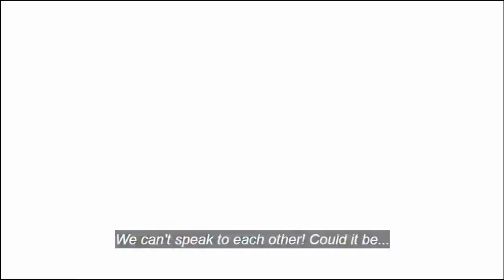Tsukimichi Moonlit Fantasy | Episode 3 | SNEAK PEAK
Original Creator: Kei Azumi (Light Novel)
Studio: C2C
Director: Shinji Ishihira
Series Composition: Kenta Ihara
Character Design: Yukie Suzuki
Sound Director: Fumiyuki Go
Art Director: Hiroki Matsumoto
Chief Animation Directors: Masahiro Sekiguchi, Shuuji Takahara
Color Design: Yumiko Katayama
Director of Photography: Atsushi Satou
Editing: Masahiro Goto
Animation Production Cooperation: Dynamo Pictures